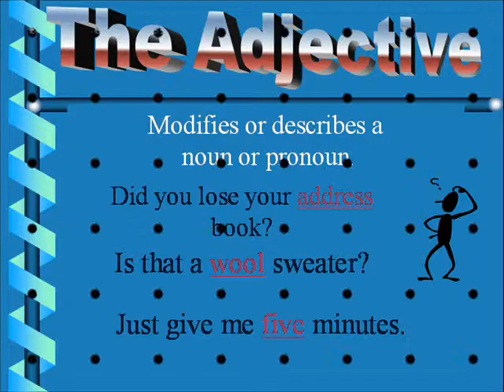Adjectives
About Adjectives